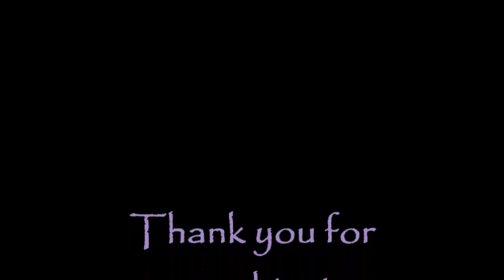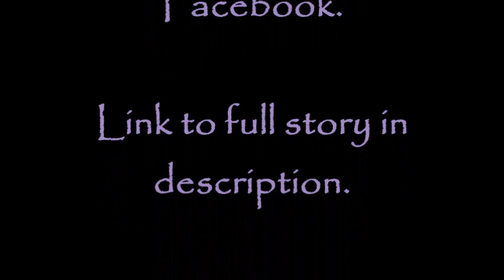My Childhood Friend, The Haze Beast | evilblackbunny | Mother of Eve | ShortScaryStory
Written by evilblackbunny

Narrated and illustrations by Mother of Eve

Photos by Hammy of CO